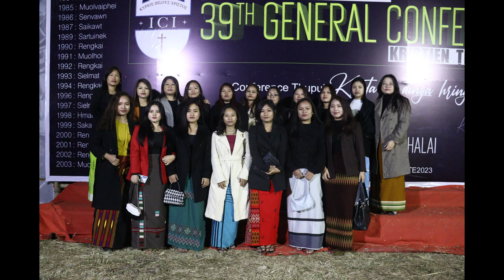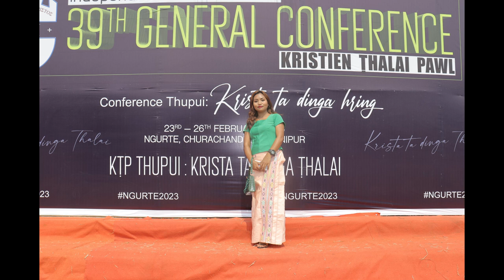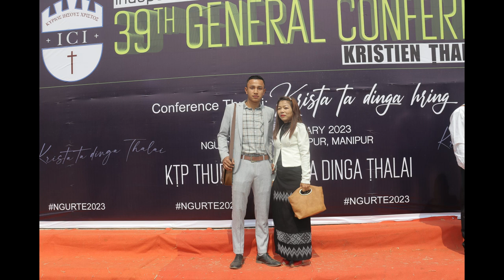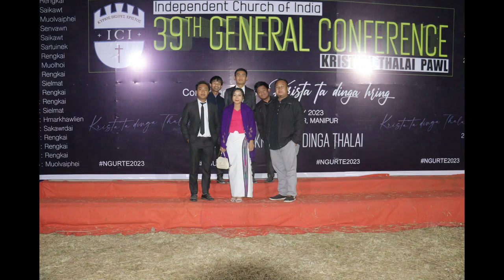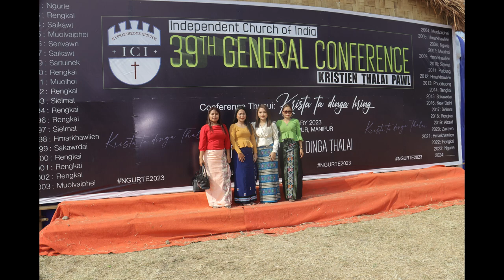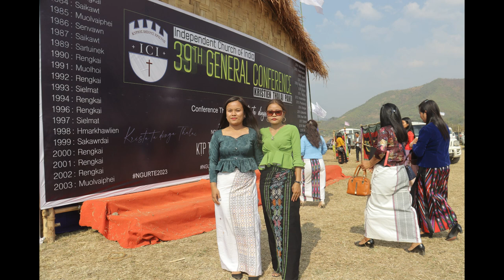Thlalak lawrkhawm- ICI 39th CKTP General Conference 2023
Background Music 'Vanramah ka hming a chuong tah' ICI Central Choir